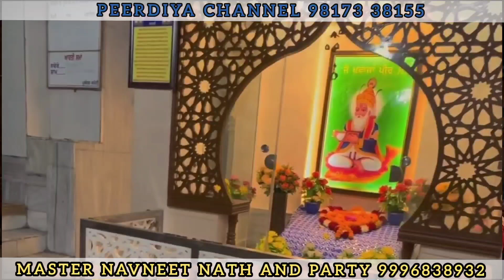सय्यद पीर सैदबराणे पीर की कव्वाली | Sayad peer qawali | MASTER NAVNEET NATH RAVI NATH